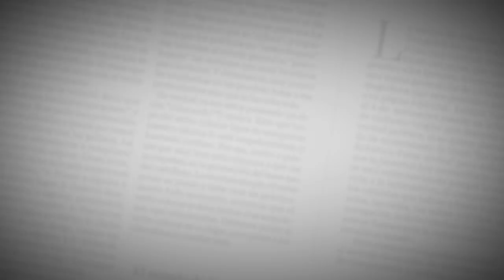Homenaje al Junior en la Lectura del Bando 2020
¡Oh le le, oh la la, Junior 'Tu Papá'...! Se lo dejamos hasta ahí. El ´Tiburón' no podía faltar en esta celebración carnavalera y por eso sus colores lucieron al ritmo de champeta en este